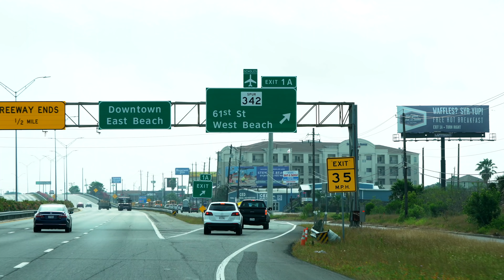(S2 Ep114) Wade Fishing West Bay, Galveston TX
This new lifestyle is absolutely amazing!

Gear I Use:
Action Hat
Cooking Burner
Fuel, Cooking Burner

Fishing Setups:
MDLR Fishing 7' L Casting / Shimano Calcutta Conquest 100

Bass Assassin Swim-hook 1/8oz size 3/0

What I Film With:
Fancy Lens
iPhone 7

Send mail here:
MDLR Fishing